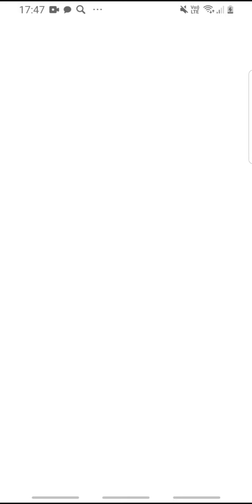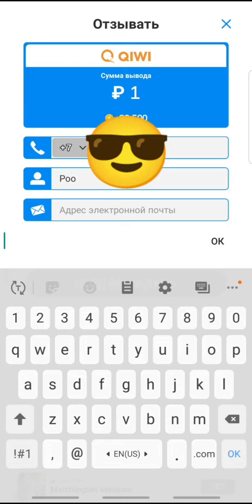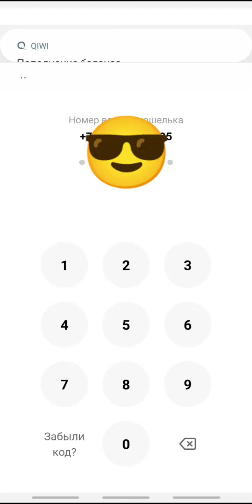Игра для заработка с моментальным выводом Lucky Merge Ball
*ВНИМАНИЕ!* Все актуальные ссылки только под последними роликами))